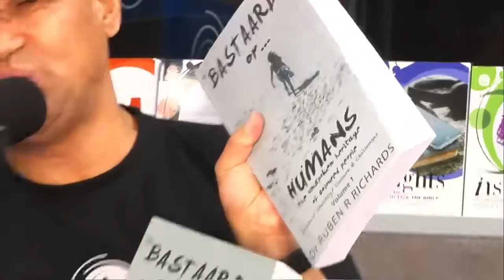THE LAND ISSUE IN SOUTH AFRICA: WHOSE LAND IS IT ANYWAY?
The pertinent matter of expropriation without compensation is a much contested issue in South Africa, especially since the Bill for the proposed amendment of Section 25 of the Constitution is in the public domain for comment until tomorrow, 10 February 2021.

We have an excellent panel of guests who are well-versed on the topic, our resident erudite, Attie van Nel, and the exceptionally proficient and smart author of the book "Bastaards or Humans - The Unspoken Heritage of Coloured People (Vol.1)" and "Bastaards or Humans - 500 Years of Intimacy Between South Africa and Europe (Vol.2)", Dr Ruben R. Richards.